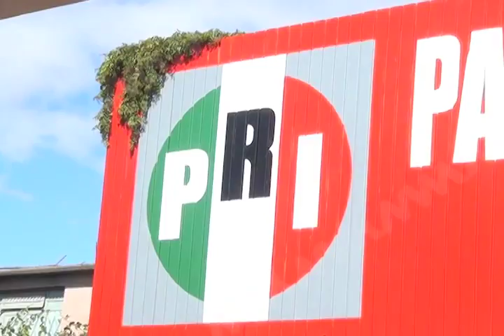PRI CANDIDATOS MVM TELEVISION